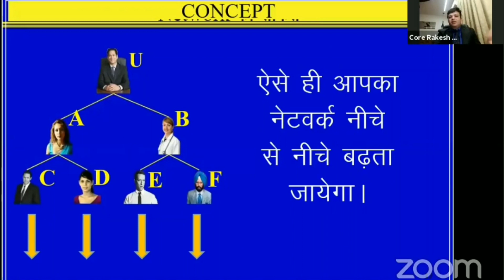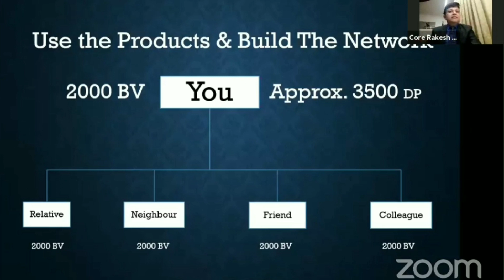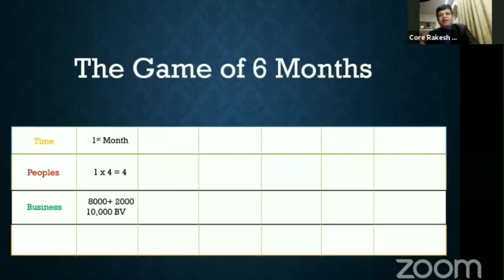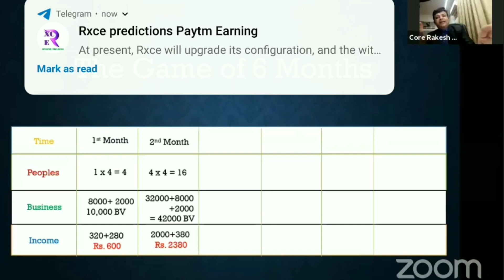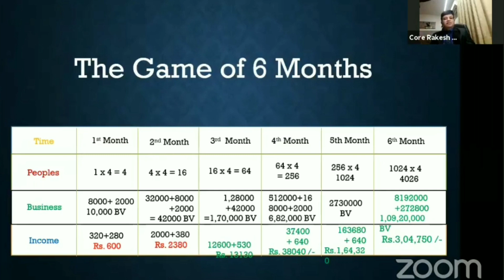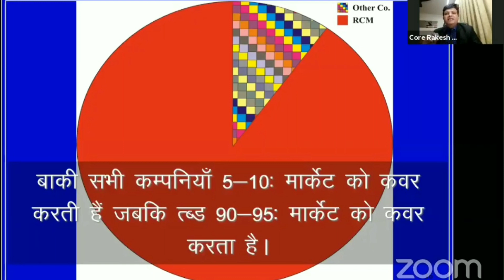आरसीएम बिज़नेस न्यू अपडेट 2000 BV करके पाए 3,04,750 प्रति माह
DSPANWAROFFICIAL
Hello
नमस्कार दोस्तो🙏
दोस्तों अगर आपको ये विडीयो काम का लगे तो इस विडियो को अपने दोस्तों के साथ SHARE करे तथा इसी तरह की टिप्स, ट्रिक की विडियो के लिए चैनल को सब्सक्राइब करें --

इस विडियो में आरसीएम इनकम बताई गई है कि अगर आप प्रति माह 2000bv स्वयं एवम हर महा 4 ज्वॉइनिंग लगाकर डुप्लीकेट करते रहें तो अपकी इनकम 3लाख 4हजार 750 रुपए कि इनकम कर सकते है
Plan show by Rakesh Sharma sir on zoom

आप सभी स्नेही मित्रों का बहुत बहुत स्वागत है । आपके अनुज Dspanwar के D.S.PANWAR चैनल पर ।।
मै आशा करता हूं कि आगे भी मुझे अपका आशीर्वाद यूं ही मिलता रहेगा

*में इस चैनल पर lic कि आकर्षण एवम लाभकारी बीमा योजना कि नई नई जानकारी कि विडियो लाता रहता हूं* नई नई जानकारी पाने के लिए चैनल को *सब्सक्राइब* जरूर करें

आदरणीय आगंतुक :- में देवी सिंह पंवार (D.S.PANWAR)
IRDA (भारत) द्वारा प्रमाणित
LIC (भारतीय जीवन बीमा निगम)का बीमा सलाहकार हूं ।।।
मै अपने यूनीक इन्वेस्टमेंट आइडियास से लोगों कि मदद करता हूं ताकि वे आर्थिक रूप से संपन्न एवं सुरक्षित जीवन जी सके
मै एक सामाजिक कार्यकर्ता के रूप में 2020से भारतीय जीवन बीमा निगम के माध्यम से सामाजिक सुरक्षा का कार्य कर रहा हूं

इसके दौरान कई अनुभव प्राप्त हुआ है । जिसमे से एक कि किसी घर का मुखिया (घर कि जिमेदारी निभाने वाला ) या कहे तो कमाने वाले की असमय मृत्यु हो जाए तो उस परिवार कि स्थिति बहुत ही गंभीर हो जाती है ।। *यदि परिवार कि आर्थिक स्थिति पहले से ठीक न हो तो हालात और भी भयानक हो जाते हैं ।। घर कि महिला को बहुत अधिक परेशानी का सामना करना पड़ता हैं* ।। बच्चो को पढ़ाई और बचपन प्रभावित हो जाता हैं ।।
इन सब अनुभव के बीच भारतीय जीवन बीमा निगम में एक अभिकर्ता के रूप में कार्य कर अभी तक लगभग 280 परिवारों को सुरक्षित करने में सहभागिता दी है ।।
*ताकि इस स्थिति में कोई परिवार न आएं* ।।
*भारतीय जीवन बीमा निगम कि आकर्षण एवम लाभकारी बीमा योजना का लाभ उठाने के लिए*
आज ही अपना समुचित प्लान ले
अधिक जानकारी हेतु आप मुझे सम्पर्क करे *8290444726*
एक बार सेवा का मोका जरूर दे
*जीवन बीमा को टाले नहीं ले डाले*
 ।।।।।।।।धन्यवाद्।।।।।।।।।।।।।
सबसे पहले अपना समुचित जीवन बीमा करवाए ।।
अपने मंथली खर्चे में जीवन बीमा कि प्रीमियम को सामिल करे ।।
आपकी अनुपस्थिति में ये छोटी बचत
आपके परिवार को वितिय सहायता प्रदान करेगी ।।
*LIC जिंदगी के साथ भी*
*जिंदगी के बाद भी*
एलआईसी के बेहतरीन प्लान
 (1) चाइल्ड केयर प्लान
 (2) चाइल्ड एजुकेशन प्लान
 (3) मैरिज प्लानिग
 (4) आय सृजन
 (5) धन सरक्षण
 (6) जीवन बीमा योजना
 (7) स्वास्थ्य बीमा मेडिक्लेम
 (8) रिटायर्ड मेंट प्लांनिंग

                          *अपका अपना बीमा सलाहकार*
                            D.S.PANWAR KANKEDIYA